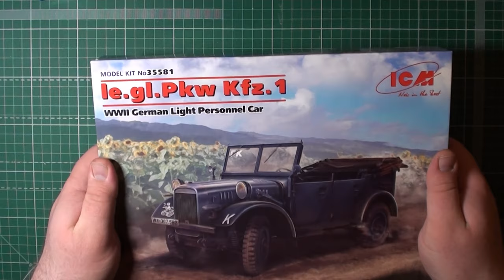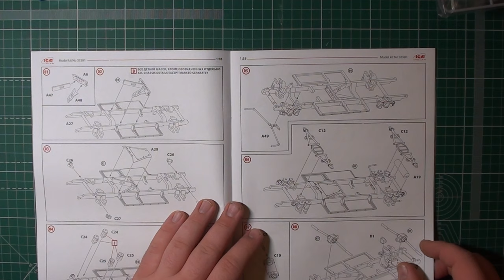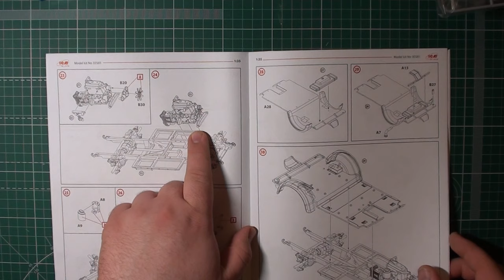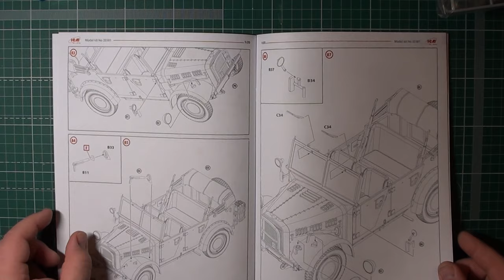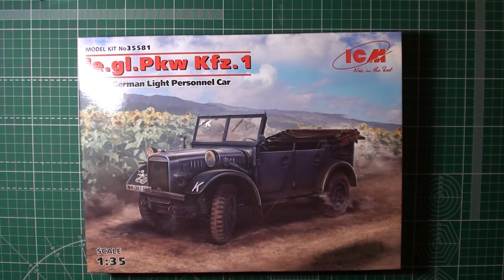le.gl.Einheits-Pkw Kfz.1, Германский легкий внедорожный автомобиль